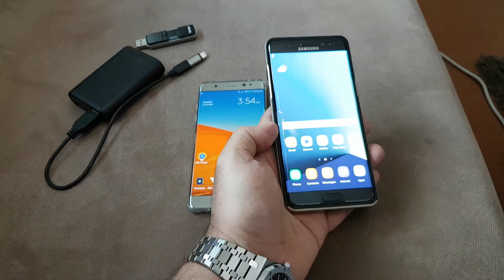Samsung Galaxy Note 7 Case & Accessories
I can charge 2 times Note 7 from 15% to 100%
takes 1:20mins each time

Wallcharger takes 1:20 from 5% to 100%

Samsung Wireless Fast charge Stand  takes 3:36min from 4% to 100%

I transfer 60.50gb from Note 7 to Lexar in 35mins